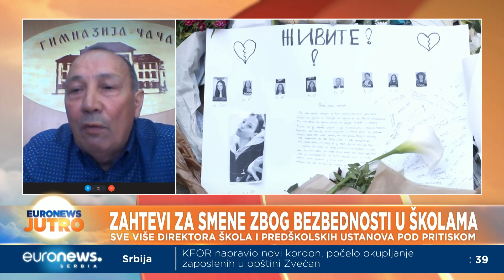Ružičić: Događaj u Ribnikaru promenio prosvetu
Direktor Gimnazije u Čačku Ivan Ružičić kaže da je događaj u "Ribnikaru" promenio prosvetu, promenio Srbiju, kao i da se u školama najmanje čuje glas učenika i nastavnika.